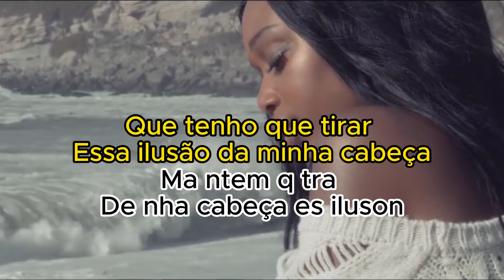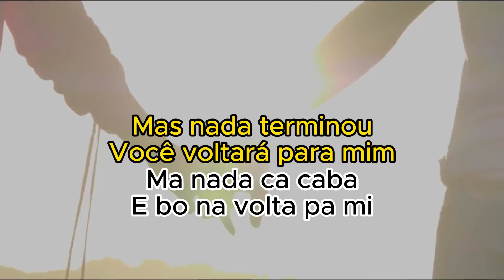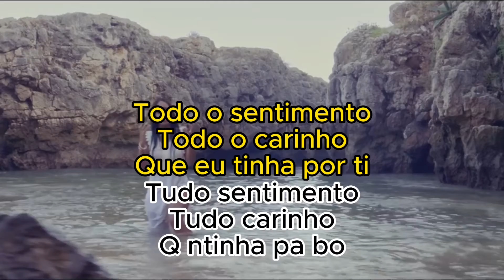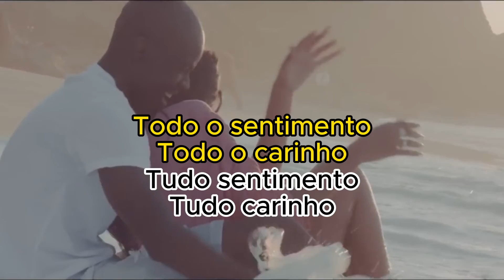Veron Leba - Yasmine (Letra + Tradução)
Ajude-me a crescer:

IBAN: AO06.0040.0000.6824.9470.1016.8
JONILSON JOÃO LISBOA AMARAL